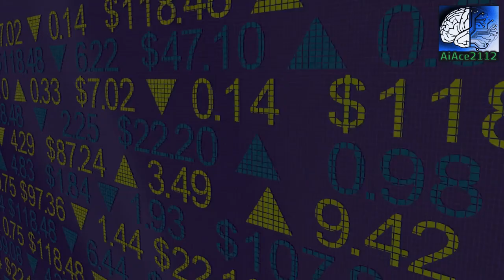Viral Ai News! Bill Gates, Sam Altman, and Microsoft Discuss GPT-4's Fate in 2023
In this video, we're going to rank the top 10 videos on YouTube related to the Bill Gates, Sam Altman, and Microsoft's perspective on shutting down GPT-4 by OpenAI. We will also join live with Sam Altman, Bill Gates, and Microsoft to discuss the implications of this decision on AI technology.

Our team has scoured the internet and analyzed the most-viewed, most-shared, and highest-ranking content related to this topic. We'll give you an inside look at the most popular videos out there, providing you with valuable insights and knowledge.

As one of the most influential figures in technology, Bill Gates has always been constantly pushing for advancements in AI. However, some argue that GPT-4 has the potential to cause more harm than good, leading to Bill Gates and Microsoft's decision to shut it down.

Sam Altman, an experienced entrepreneur and AI expert, will also be joining us to share his thoughts on this decision. We'll dive deep into the effects of OpenAI's decision to retire GPT-4 on the AI industry and its potential impact on the future.

Don't miss out on this LIVE discussion with industry leaders as we break down the top 10 most highly-ranked YouTube videos on this topic, providing you with valuable insights into an important step in the evolution of AI technology.

Join us and be part of the conversation.